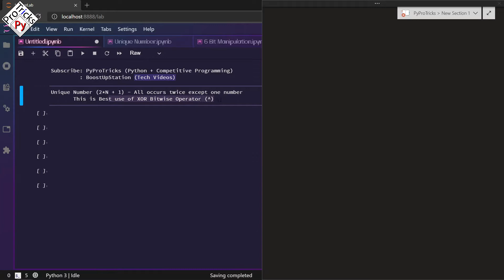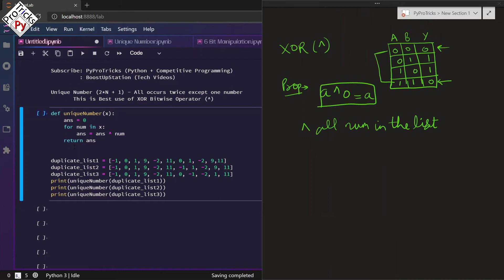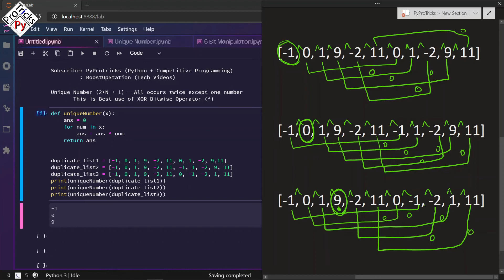Find element that appears once, every other element appears twice | Find Unique Element XOR Operator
Find element that appears once where every other element appears twice | Find Unique Element XOR Operator in Python. Bit Manipulation in Python using Bitwise XOR operator.